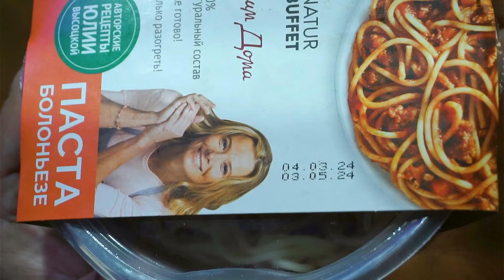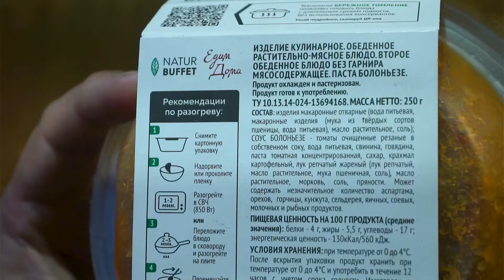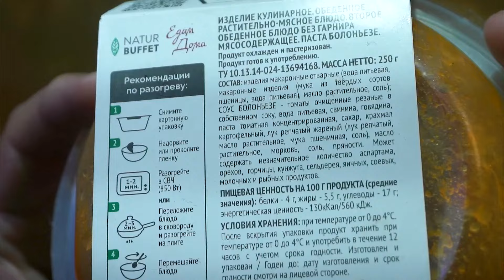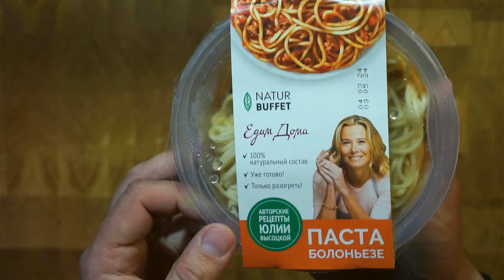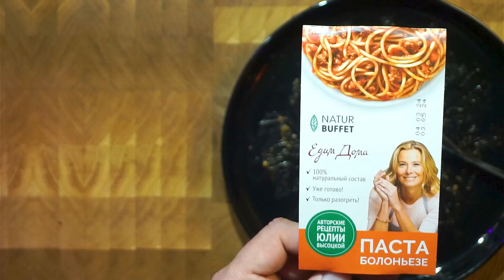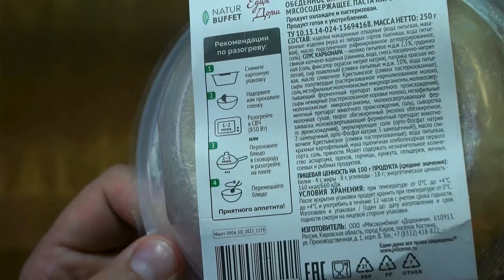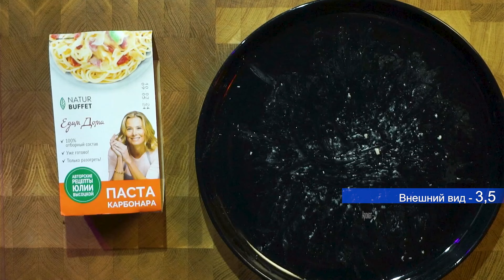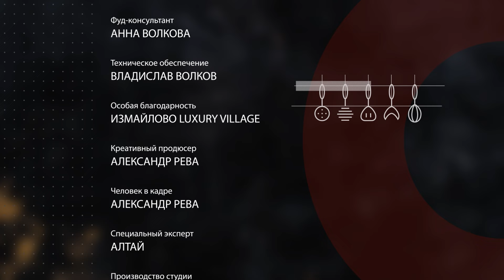Паста от Юлии Высоцкой или НЕТ? / Готовая еда Natur Buffet / ЧекФуд обзор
2 пасты от ТМ "Натур Буффет". Написано, что приготовлено по рецептуре от Юлии Высоцкой. Как говорил классик - "меня мучают сомнения".  Попробуем и проверим!

Прямые эфиры. Эксклюзивные выпуски. Тесты. Проверенные рецепты. Все это на Бусти.